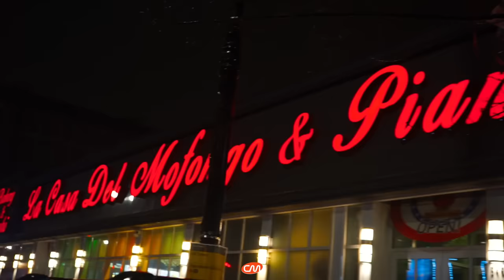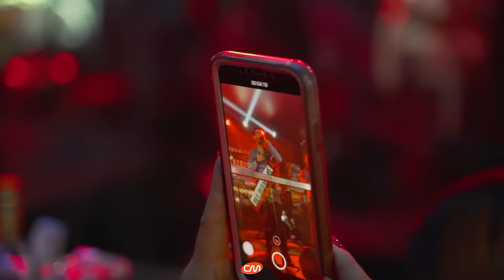Urbanda - Popurri de Bachatas (En Vivo)